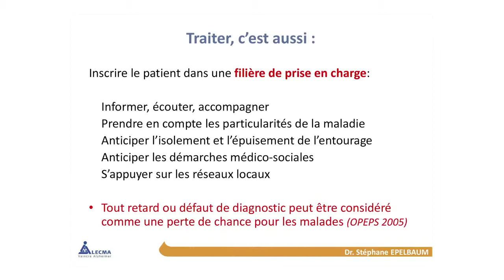La filière de prise en charge- Dr Epelbaum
Extrait de la Conférence grand public à la Cité des Sciences à Paris à l’occasion de la 20ème Journée Mondiale sur la maladie d’Alzheimer, le 21 septembre 2013.